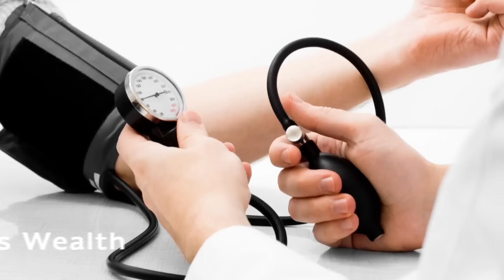मेहंदी के फायदे - Health Benefits Of Henna Plant mehndi - Mehndi Ke Fayde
►  Most Popular Videos - हमारे सबसे लोकप्रिय वीडियो

मेहंदी के फायदे :-

मेहंदी जो हमारे हाथो की  शोभा को और बढ़ाती है और अपना रंग देकर हमारे हाथो के रंग को निखरती है उसके बहुत ज्यादा अच्छे प्रभाव होते है स्वास्थ के लिए तो आइये जानते महेंदी के फायदे विस्तार से

खाने को बैक्टीरिया से बचाने के लिए मेहंदी बहुत उपयोगी है मेहंदी के अंदर कई ऐसे तत्व पाए जाते है जो की खाने को खराब करने वाले बैक्टीरिया का विनाश करते है इसलिए जब हम अपने हाथो पर मेहंदी लगाते है और उससे खाना बनाते है तो हमारे खाने के अंदर बैक्टीरिया के पनपने की सम्भावना न के बराबर हो जाती है

हाई ब्लड प्रेशर के पेशेंट को अपने हाथो की हथेलियों में और अपने पैरो के तलवो में समय पर मेहंदी का उपयोग करना चाहिए ऐसा करने से उनके हाथ और पैरो में ठंडक मिलती है ब्लड सरकुलेशर बैटर रहेगा साथ ही साथ हाई ब्लड प्रेशर में भी नॉर्मल रहेगा

मेहंदी की ताजी हरी पत्तियों का लेप पानी के साथ करके अपने शरीर पर लगाने से खुजली और जलन को दूर किया जाता सकता है साथ ही साथ अगर आप मेहंदी को अपने तत्वों पर लगाते है तो आप नकसिक को चलने से भी रोक सकते है

मेहंदी के पत्ते ही ज्यादा उत्तेजित होते है जिनका सेवन करने से हम दिल की बीमारी को रोक सकते है साथ ही साथ अगर हम अपने आपको जुखाम खांसी या फिर किसी और वायरल से बचाना चाहे तो मेहंदी के पत्तो काढ़ा बनाकर उसका सेवन कर सकते है